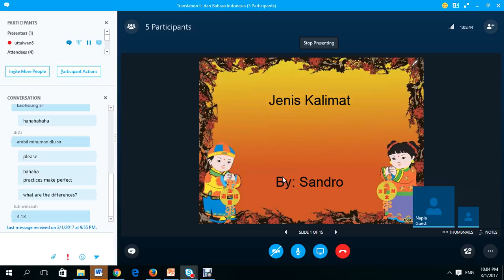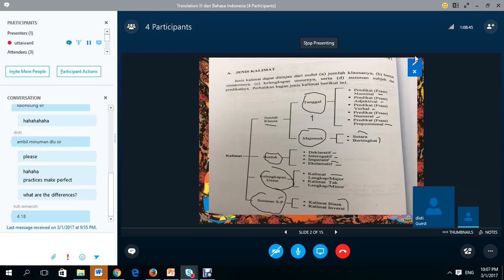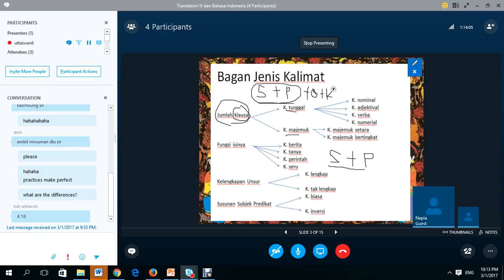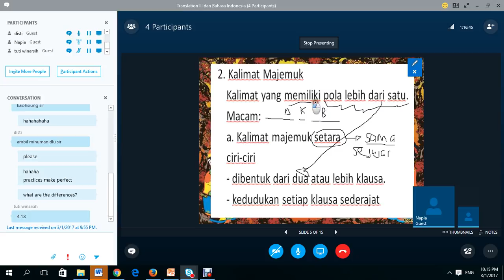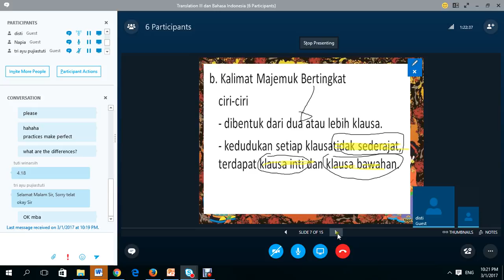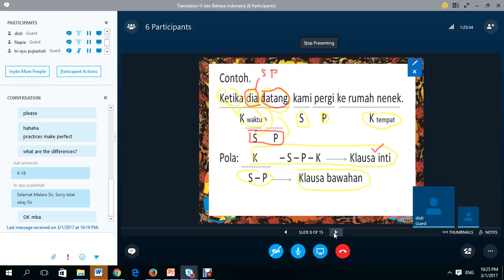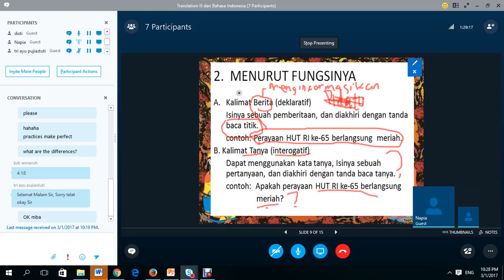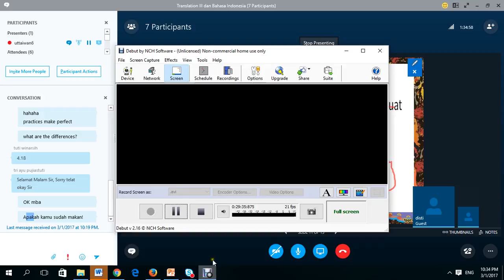2017 1 UTT OL3 03012017 1 Bahasa Indonesia Tata Bahasa dan Komposisi Jenis Kalimat